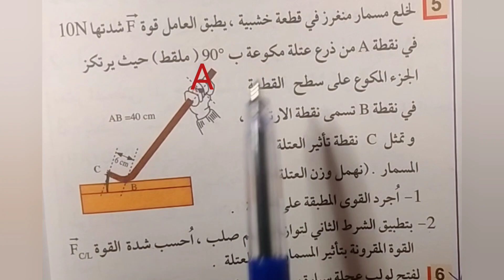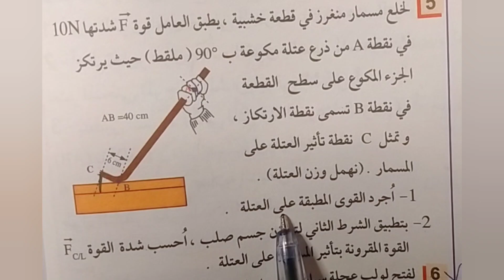تمرين العزم - توازن جسم صلب قابل للدوران حول محور ثابت - مرشدي فيزياء كيمياء - جدع مشترك علمي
تمرين مبرهنة العزوم
 توازن جسم صلب قابل للدوران حول محور ثابت
التمرين 5 الصفحة 68 من الكتاب المدرسي : مرشدي فيزياء كيمياء
 جدع مشترك علمي وتقني